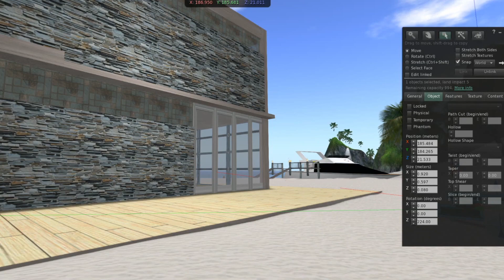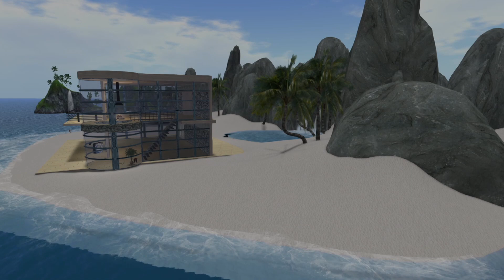Vivtor in Second Life enjoying the sites and visuals of this world of...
Vivtor Whitfield in Second Life Streaming music from pretzel.rocks while exploring and living life in a virtual world. Learning to build and navigate around different locations.

Owning a LARGE Island with Luxury high rise Condo's with a Huge Night Club in Second Life, this was early Piano Island with lots of room to build and space for residents.  It's not the cheapest hobby but it's not the priciest either. And island of the size with 3700 prims is fully customizable and give the owner complete control of the land and the covenant.  Cost approximately $128.00 US monthly. This is renting a portion of a full prim from a land holder. purchasing directly from second life is more complicated and meant for the more serious purchases in Second Life. Vivtor Whitfield Streaming music from pretzel.rocks while exploring and living life in a virtual world. Learning to build and navigate around different locations.